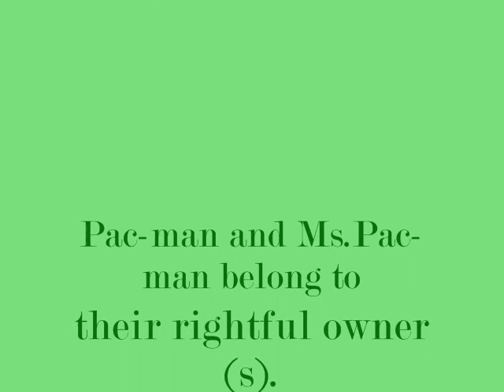Pac-People: Happy Father's Day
This is a short comic about how Father's day is celebrated in the Pac-house. On Father's Day they all honor Pac-man. Pac-man didn't know quite why until Ms.Pac-man (Pac Woman) told him that he IS A FATHER. My newest character Grandpa Pac is also involved in this video(towards the end). Enjoy the video!
And Happy Father's Day Everyone! (Video detected to my Dad and Grandpap)